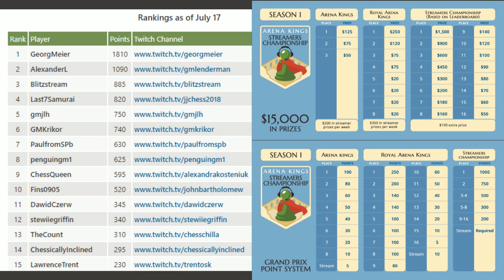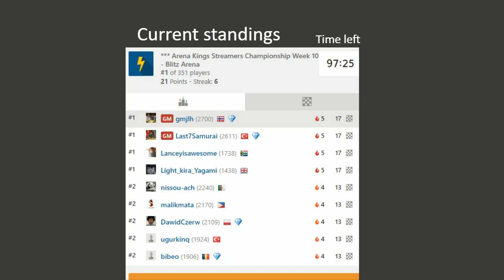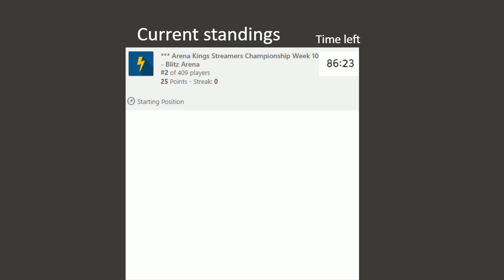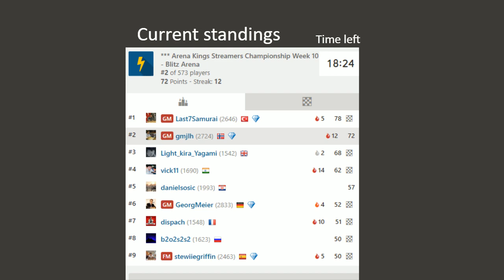Blitz chess with Hammer in the arenakings tournament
Trying to win some chess games. Tournament gameplay starts at 31:54.